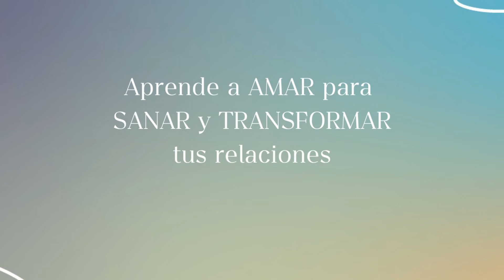Sana la relación con tu madre para transformar todas las demás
La relación que marca todas las demás en nuestras vidas es la relación materna.

¿Cómo es tu relación con tu madre? Que no hayas tenido una buena relación desde la infancia no sea un obstáculo hoy. Puedes, a través de la Teología del Cuerpo y con la gracia de Dios, transformar tu relación materna y todas las demás.

Nuestro pasado no nos define, es la apertura de nuestro corazón a la gracia de Dios lo que define nuestro futuro.